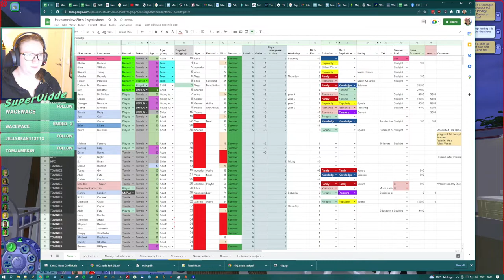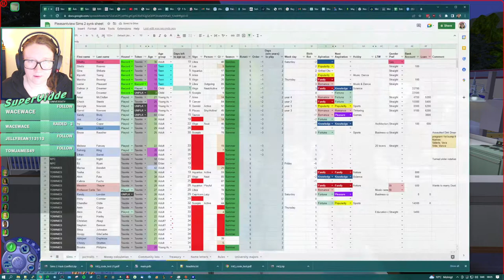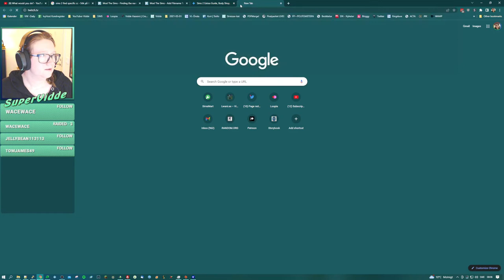Party at the orphanage | Sims 2 | Streamed 2022 11 01 07 05 21